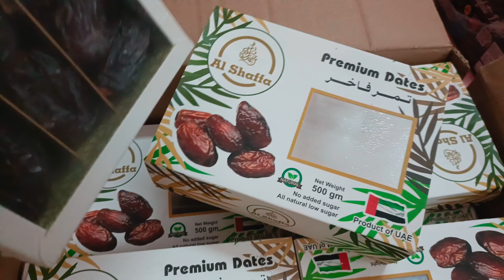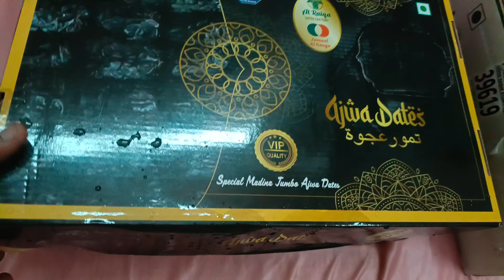The Power of Dates: Nutritional Benefits, Varieties & Recipes | Ajwa kalmi & Medjoul dates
Welcome to our deep dive into the world of dates! 🌴 Whether you're new to this nutritious and delicious fruit or looking to expand your knowledge, you've come to the right place. Dates have been cultivated and enjoyed for thousands of years, offering a powerhouse of nutrients, energy, and flavors. In this video, we’ll explore everything you need to know about dates: their origins, the health benefits they provide, and how you can use them in your everyday meals.

- **Ajwa Dates**: These small, dark, and slightly chewy dates are known for their religious and cultural significance, especially in the Islamic tradition.
- **Medjoul Dates**: Often referred to as the "king of dates," Medjoul dates are prized for their large size, soft texture, and rich, caramel-like flavor.
- **Deglet Noor Dates**: Commonly found in stores, these dates are semi-dry and have a slightly nutty taste.
- **Barhi Dates**: Soft and syrupy, Barhi dates are sweet and often eaten fresh rather than dried.
We'll discuss the unique characteristics of each type, their flavor profiles, and where they are typically grown.

3. **Nutritional Benefits of Dates**
Why should you be eating dates? We’ll break down the impressive nutritional benefits, including:
- **Natural Source of Energy**: Dates are packed with natural sugars like glucose, fructose, and sucrose, making them an excellent energy boost for athletes and anyone needing a quick pick-me-up.
- **Rich in Fiber**: They promote healthy digestion and can help prevent constipation.
- **Packed with Vitamins and Minerals**: Dates are a great source of potassium, magnesium, vitamin B6, and iron, essential for overall health.
- **Antioxidants Power**: Dates are high in antioxidants, which help combat inflammation and protect your cells from oxidative stress. We'll touch on the role of flavonoids, carotenoids, and phenolic acid in supporting long-term health.
- **Heart Health**: Dates can support heart health by helping to lower cholesterol and regulate blood pressure thanks to their potassium and magnesium content.
We’ll also debunk some myths about dates being "too sugary" and show how they can be a part of a balanced diet.

4. **Health Benefits of Dates**
In this section, we’ll go into more detail about the specific health benefits that dates offer, including:
- **Improved Digestion**: Dates' high fiber content helps maintain regular bowel movements and promotes gut health.
- **Boosted Immune System**: Thanks to their antioxidants, dates help fight free radicals and strengthen the body’s defense against diseases.
- **Bone Health**: Dates contain minerals like calcium, magnesium, and phosphorus, which are essential for maintaining strong bones.
- **Heart Disease and Diabetes Prevention**: With their anti-inflammatory properties and ability to regulate cholesterol levels, dates may help lower the risk of heart disease and even type 2 diabetes.

5. **How to Incorporate Dates into Your Diet**
Wondering how to use dates in your meals? We’ve got you covered! Here, we’ll show you several delicious ways to enjoy dates:
- **Date Smoothie**: Blend dates with almond milk, bananas, and a bit of cinnamon for a creamy and naturally sweet smoothie.
- **Stuffed Dates**: Get creative by stuffing dates with nuts, cheese, or even chocolate for an indulgent treat.
- **Date Energy Bars**: Learn how to make homemade energy bars with dates, nuts, and seeds — perfect for snacking on the go.
- **Date Syrup**: We’ll explain how to make and use date syrup as a natural sweetener in baked goods, pancakes, and dressings.
These easy and healthy recipes will show you that dates are much more than just a sweet snack!

6. **Dates in Religious and Cultural Contexts**
We’ll take a brief look at the cultural significance of dates, especially in the Middle East and Islamic traditions. Dates play an important role during Ramadan, where they are traditionally used to break the fast. We’ll discuss the religious significance of Ajwa dates and the historical role of dates in ancient civilizations.

7. **Choosing and Storing Dates**
How do you choose the best dates at the store? We’ll offer tips on selecting fresh, high-quality dates, and explain how to store them properly to maintain their flavor and texture. Whether you keep them in the pantry or the fridge, we’ll ensure your dates stay fresh for longer!

We hope you enjoyed learning all about dates and how you can incorporate them into your diet. Have any questions or favorite date recipes?